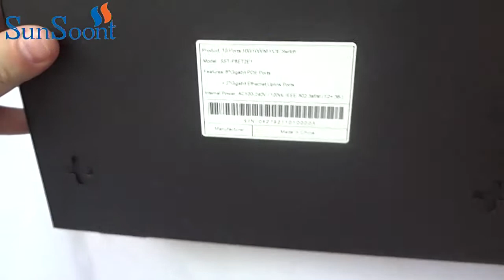8+2 100Mbps POE switch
SunSoont 8 ports POE Switch, Adapted high-quality high-speed network IC and the most stable POE chip, POE port to meet the 802.3af or 802.3at standard, this series of POE switches can be 10/100M Ethernet Network provides seamless connection, and POE power supply port can automatically detect IEEE802.3af or IEEE802.3at compliant power supply equipment and its power supply, Only transmit data for non-POE equipment .

POE technology (Power over Ethernet) , it refers to some IP-based terminals (such as IP telephones, wireless access AP, network cameras, etc.) while transmitting data signals, but also for the device to provide DC power supply Technology, which receive DC power supply equipment called power receiving equipment.

This series of 8+2 POE switches, using 8 POE ports + 2 uplink Ethernet port, the uplink port is to connect with the network equipment which provide data.